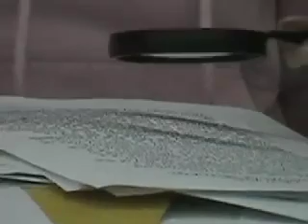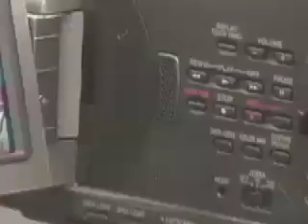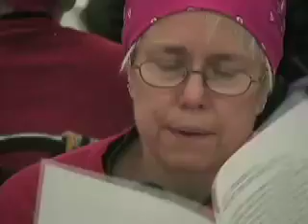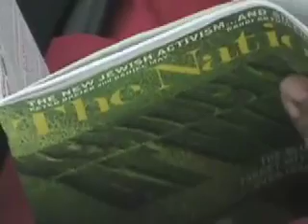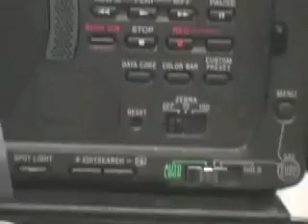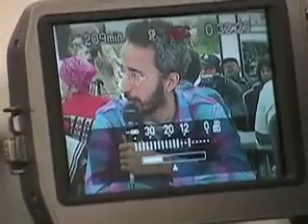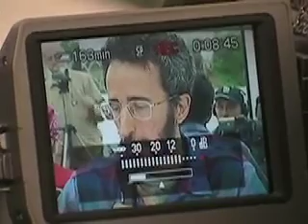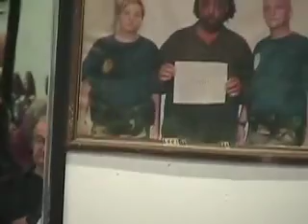07-09-18 WBAI Local Station Board, Complete Meeting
Want to see all your favorite Radio Villains and Heroes?  Go to PACVID1.com for our PORTRAIT GALLERY!

This is not an official production of The Pacifica Foundation, Inc.

Solomon/ Thomas